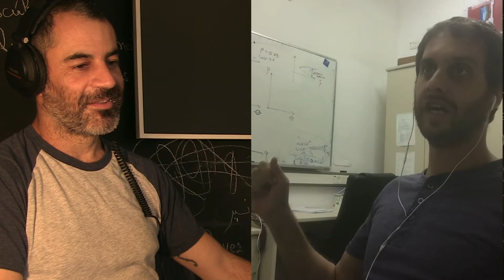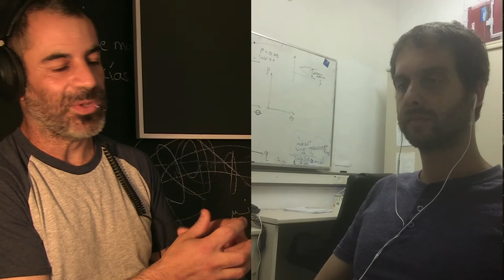Into the Noösphere - Episode 1: Activism For Change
Into the Noösphere - Episode 1: Activism
A discussion between David Fedele (Independent Documentary Filmmaker) and Omer Tzuk (Researcher & PhD Student - Physics).
DAVID FEDELE is an award-winning independent documentary filmmaker from Australia.
He entered the world of documentary filmmaking through a love of travel and exploring different cultures, having traveled extensively throughout Australasia, Europe, the Middle East, South America and Africa.
David is particularly interested in exploring cultural, humanitarian and social justice issues, and his films have covered such diverse topics as sub-Saharan African migration in Morocco, electronic waste in Ghana, and illegal logging in Papua New Guinea.

OMER TZUK is a PhD student in physics, and teaches science and physics. He is also a member of the initiative "Humanist", which is an on-line journal in the spirit of secular humanism.